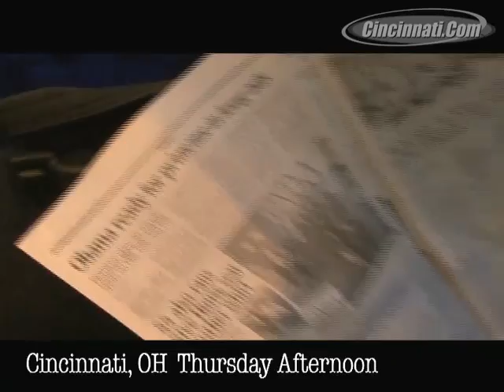Obama Roadshow.mp4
30 hours on a whirlwind campaign trip with Barack Obama through south central Ohio in the final days leading up to the election.